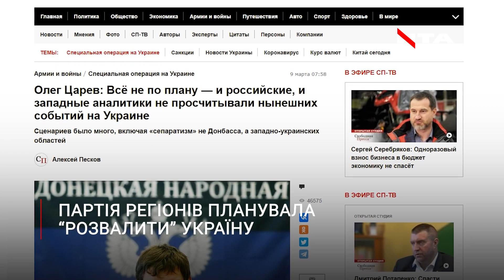Як "Партія Регіонів" планувала розділити Україну: зізнання зрадника Царьова